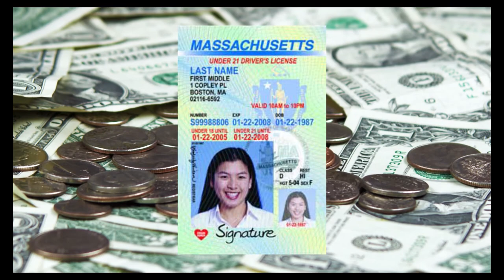Meet Your Neighbor: Marisa Jones